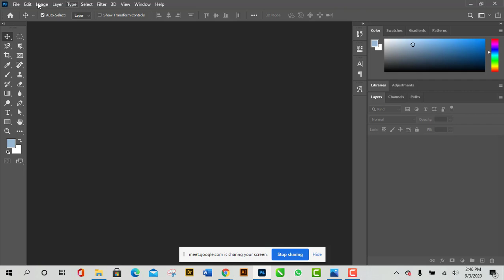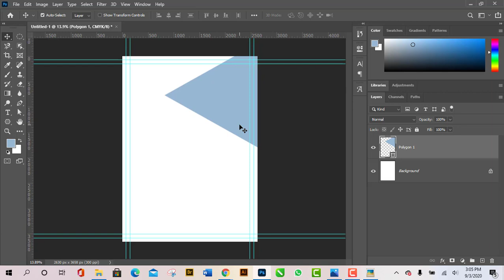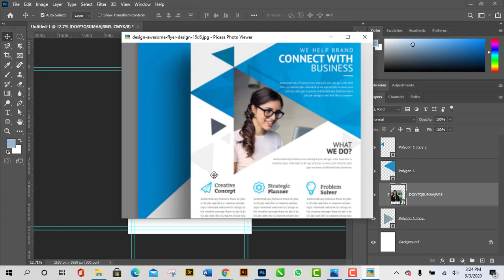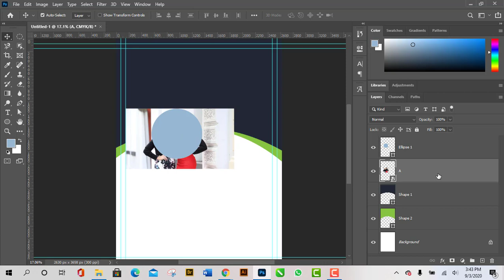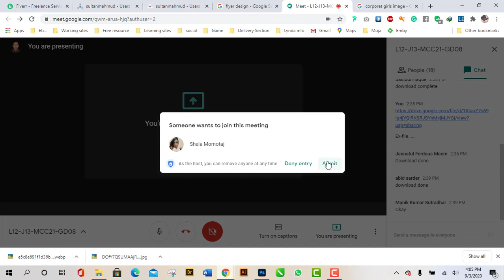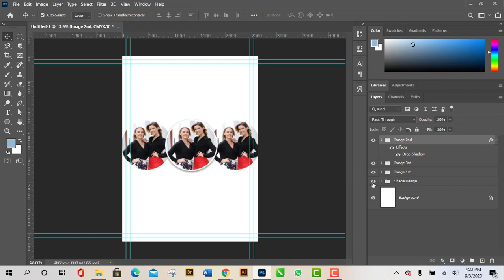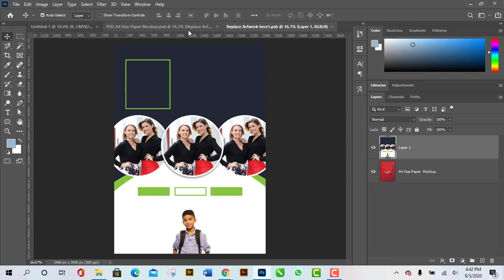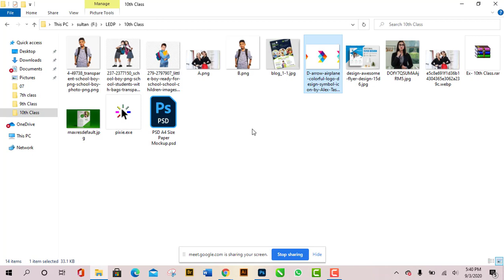Graphic Design |Graphic Design Sherpur/Jamalpur | BATCH-68 Class- 10 | LEDP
Graphic Design |Graphic Design Sherpur/Jamalpur |  BATCH-68 Class- 09 | LEDP |